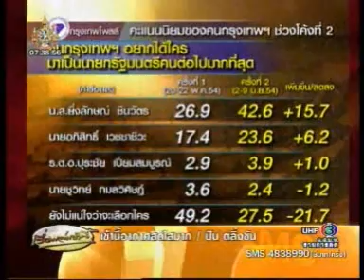110613ch3เรื่องเล่าเช้านี้ กรุงเทพโพลp